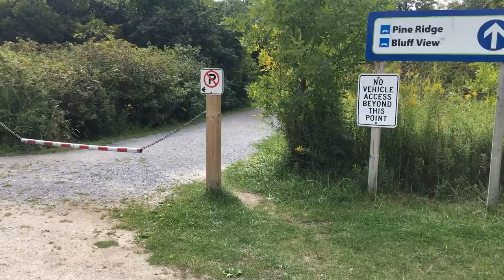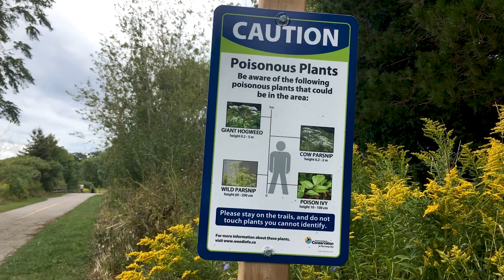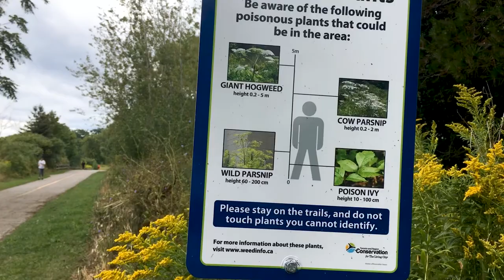探索Petticoat Creek Conservation Area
周末睡醒，打开Google Maps，寻找有有水有树有风景的地方，发现Petticoat Creek Conservation Area 是个好地方，说走就走。

Petticoat Creek Conservation Area 位于多伦多东部与Pickering交界处，位处安大略湖畔，适合野餐和骑自行车。